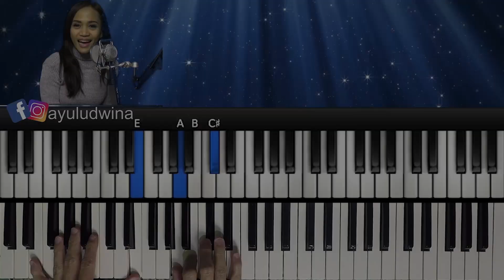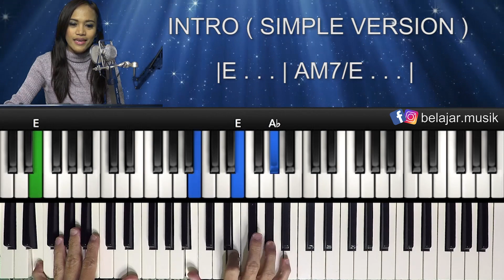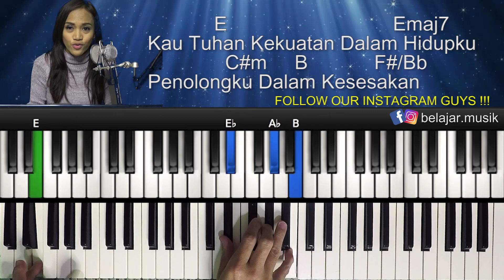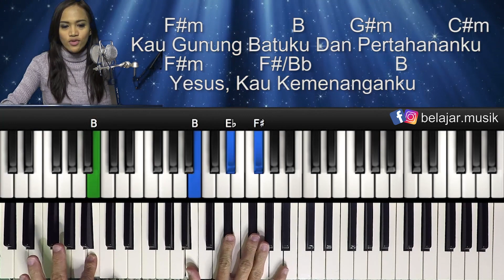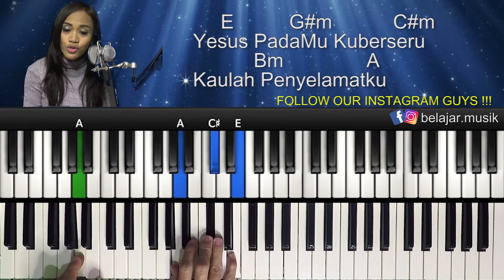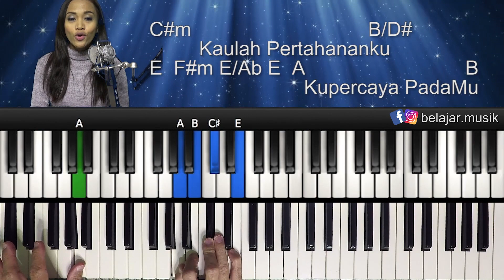YESUS PADA-MU KUBERSERU - FULL SONG | PIANO ROHANI TUTORIAL ON E #8.1